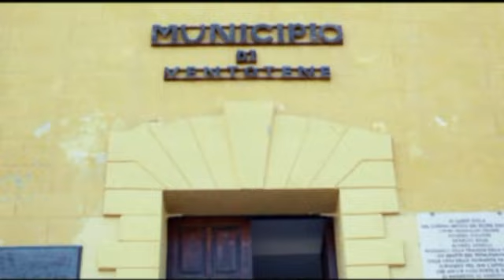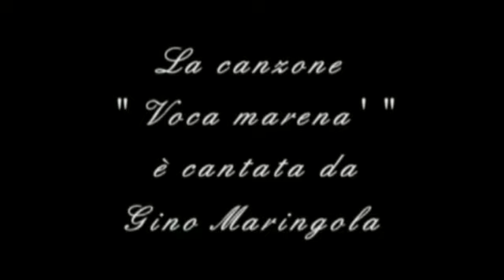Fulvio de Innocentiis Luna d'argiento